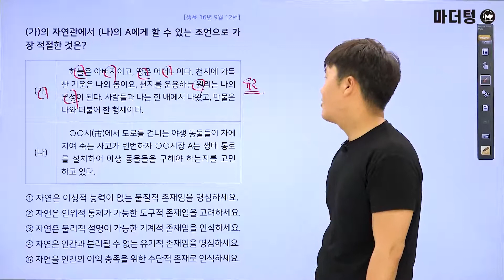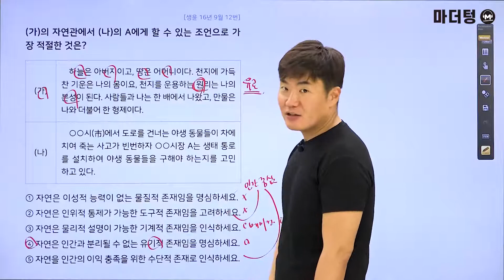마더텅 | 통합사회1 | 생윤 고1 2016년 9월 12번 (해설 : 배준호 선생님)